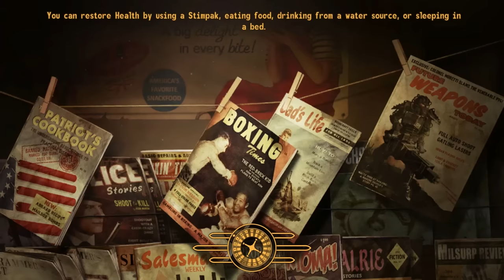The Full Story of Vault 3 and the Hideous Evil of the Fiends - Fallout New Vegas Lore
My Rig:

Ram (You will need two of these, for a total of four 8 GB cards)